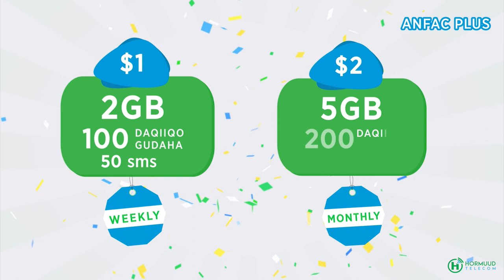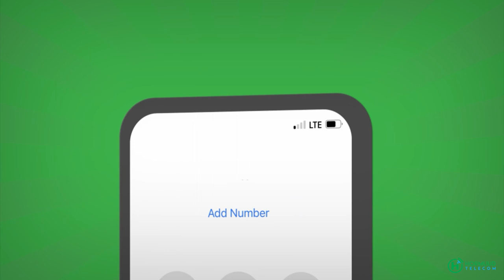"Alshabaab ayaa duugay ceelal xoolana laayey ilaa hada maamulka hirshabelle waxba kama qaban"